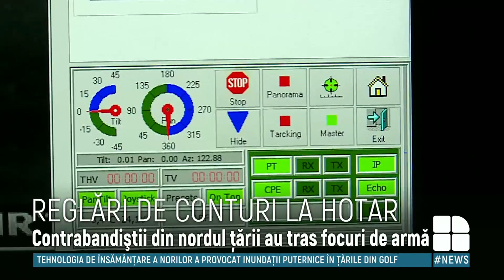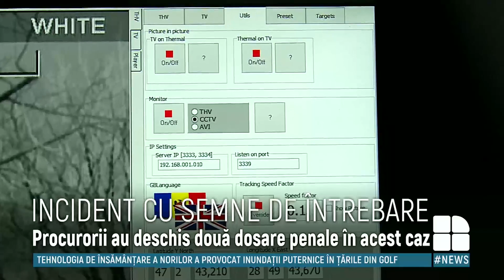Poliţia de Frontieră refuză să ofere detalii despre incidentul cu focuri de armă la hotar